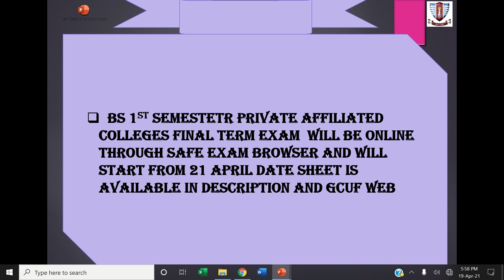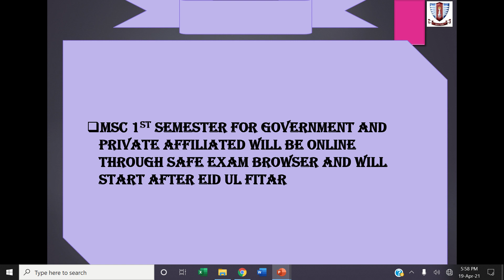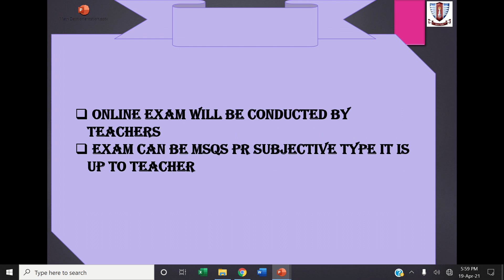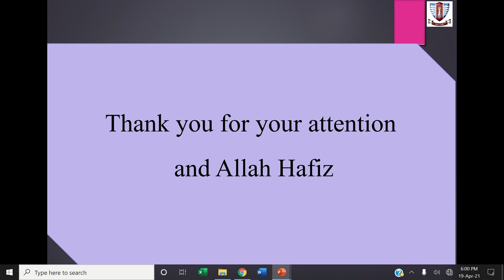Clarification about GCUF online Exam for Campus, sub campus and affiliated colleges